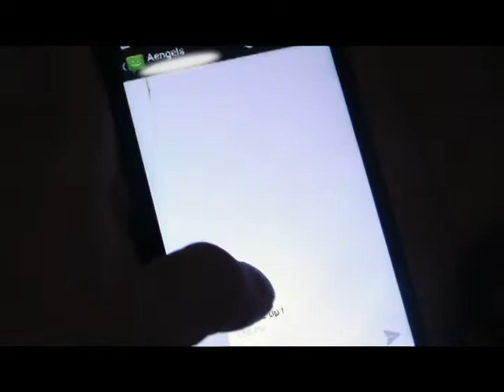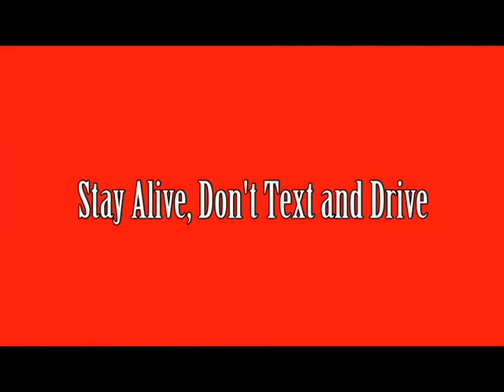TeenDrive365 Video Challenge: I Didn't See This Coming